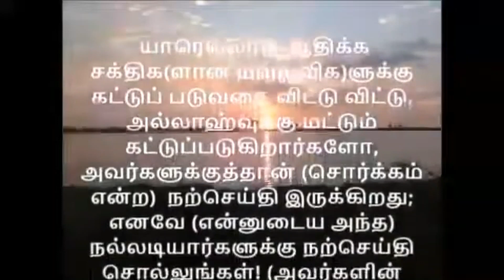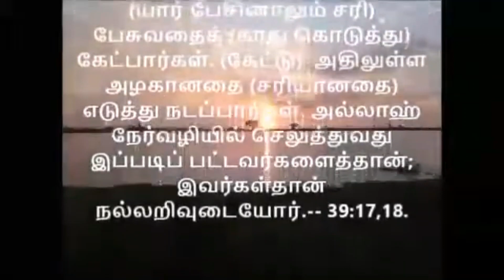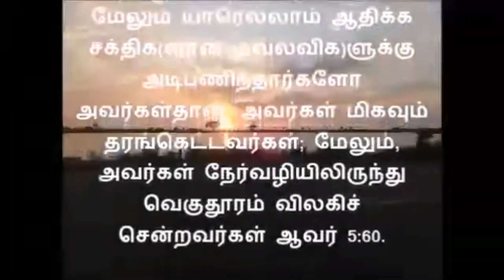சந்திரன் உதிக்கும் திசை எது? பிறை விவகாரம் | @ONLINEPJKelviPathil | @TNTJVideos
பிறையை அறியாத அறிஞர்கள்

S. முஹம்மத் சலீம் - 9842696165